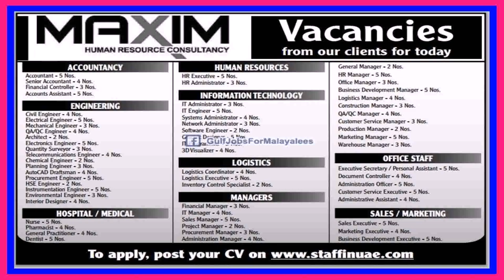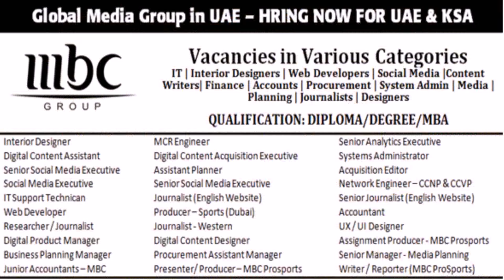Job Vacancies For Interior Designer In Dubai - Gif Maker DaddyGif.com (see description)